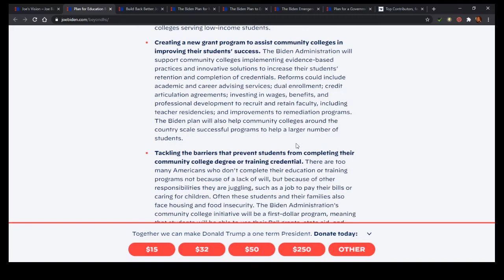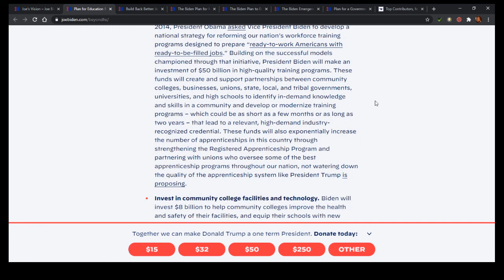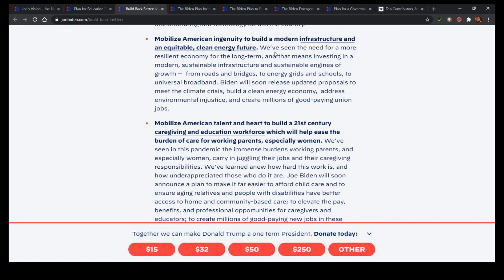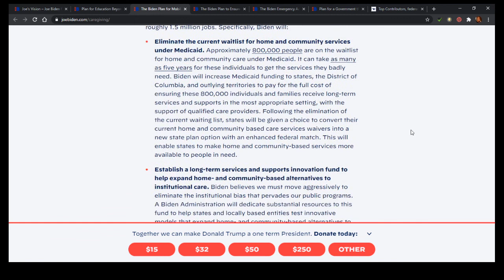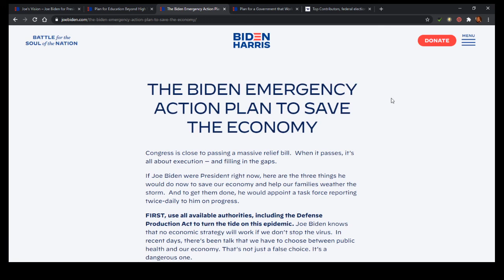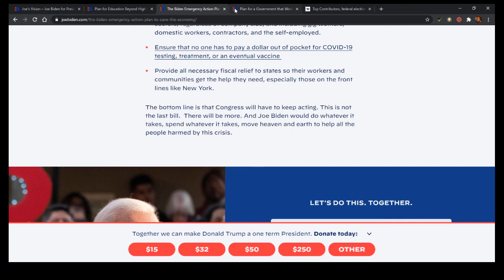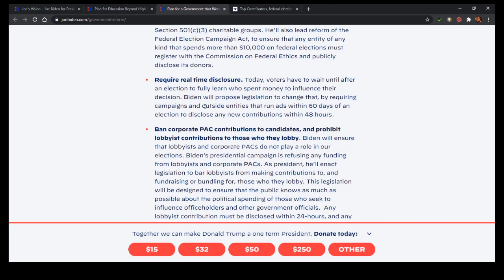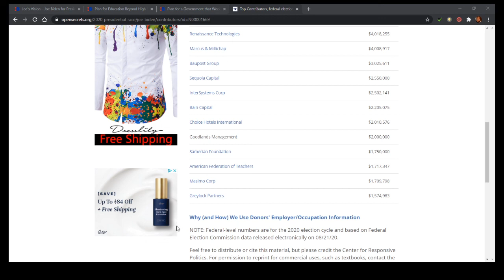Joe Biden Policies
A direct examination of Joe Biden's policy proposals.
With appropriate questions and facts applied.

If you can, please donate $1 a month to help expand the channel.